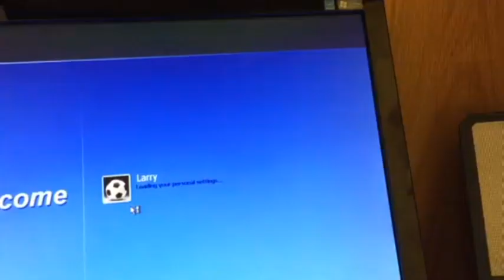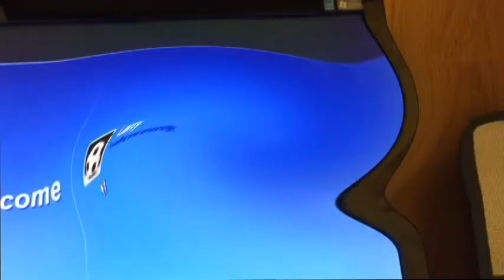Windows XP Startup On Camera Effects